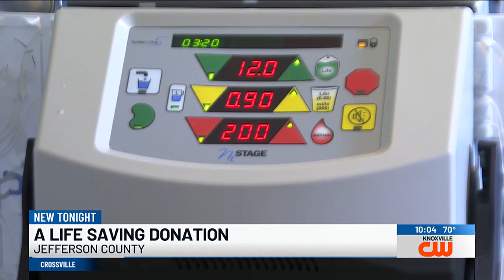Newport man to get life-saving donation from a surprising source